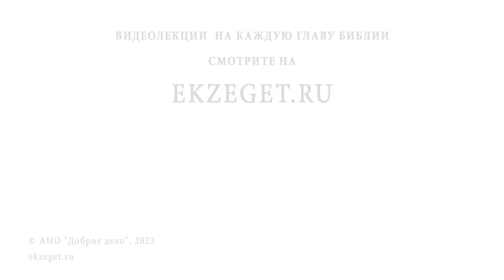АНГЕЛЫ-ХРАНИТЕЛИ ВСЕГДА С НАМИ ИЛИ ТОЛЬКО В ТРУДНУЮ МИНУТУ ? Священник Владислав Береговой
Команда Экзегет.

На библейском портале Экзегет вместе со священником Владиславом Береговым отвечаем на вопрос: "Ангелы Хранители всегда с нами или только в трудную минуту?"

🔸  Жизненные испытания
🔸  Ангелы – служебные духи
🔸  Воля Божия
🔸  Служение Ангелов